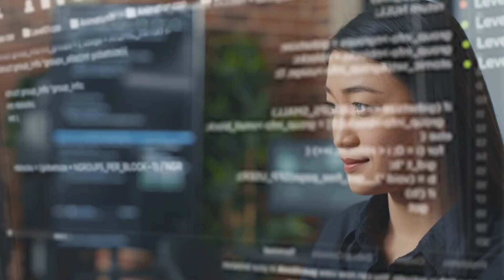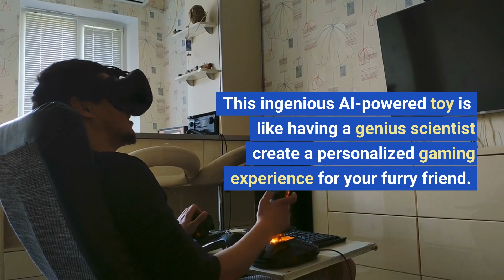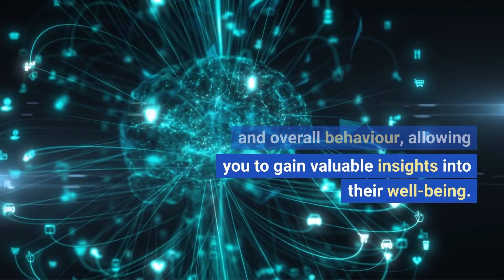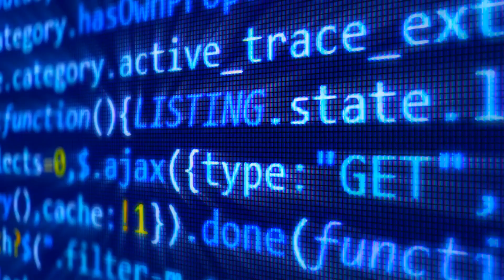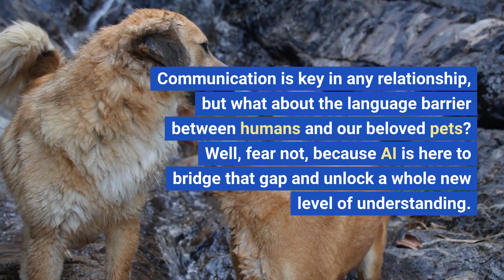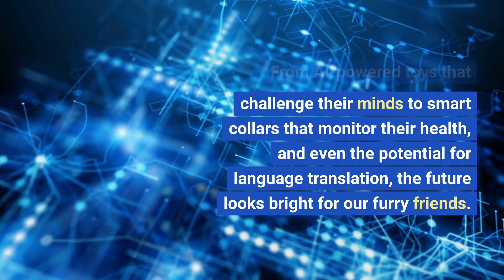The Future of Pet Care: AI Transforming Our Bond with Furry Friends!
🐾🚀 In this mind-blowing video, we'll unveil how AI is revolutionizing our relationship with furry companions, bringing unparalleled joy, companionship, and love! 😍

From interactive pet toys to cutting-edge health monitoring devices, AI is transforming pet care as we know it! 🐶💡 Prepare to be amazed as we explore AI-powered toys that engage and entertain our furry friends like never before. Get ready to discover the CleverPet Hub, an interactive toy that dispenses treats and challenges pets with stimulating games. 🎉🐱

But that's just the beginning! 🌟 We'll dive into the world of AI-powered pet health monitoring, where wearable devices provide valuable insights into our pets' well-being. With AI algorithms, we can track activity levels, sleep patterns, and more, ensuring our furry pals are in their best shape! 📈💤

Hold on tight, because pet facial recognition is a thing! 😮📸 We'll uncover how AI can now recognize our pets' unique features, offering incredible identification and tracking capabilities. We'll share heartwarming stories of lost pets reunited with their owners, thanks to the power of AI facial recognition technology. ❤️🔍

Hungry pets? AI-powered automated pet feeders to the rescue! 🍽️⏰ We'll show you how these smart devices dispense food, adapt to eating habits, and even prevent food theft or overeating. It's convenience and customization combined! 🤖🐾

And get ready to have your mind blown once again because we'll explore the fascinating field of pet language translation! 🐕💬 We'll uncover how AI is decoding our pets' barks and unlocking the secrets behind their emotions. The future of communication with our furry companions is right around the corner! 🎙️🤯

Join us on this incredible journey as we witness the powerful transformation of the pet industry through the magic of AI. Don't miss out on the excitement! Let's embark on this epic adventure together! 🌈🚀